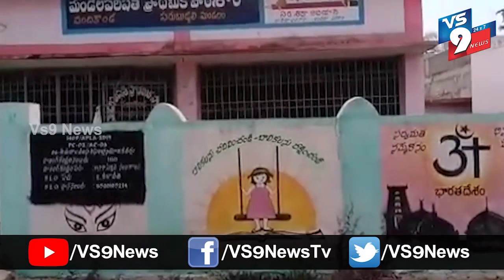ఆమదాలవలస నియోజకవర్గంలో వాలంటీర్లుకు, పోలీసులకు నిత్యావసర సరుకులు పంపిణీ ||VS9NEWS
Watch:
శ్రీ తమ్మినేని శ్రీరామమూర్తి మెమోరియల్ ఛారిటబుల్ ట్రస్ట్ మరియు శ్రీమతి తమ్మినేని ఇందువతమ్మ ఛారిటబుల్ ట్రస్ట్ ద్వారా నిత్యావసర సరుకులు పంపిణీ చేశారు. సరుబుజ్జిలి మండల వాలంటీర్లుకు మరియు పోలీసు సిబ్బందికి పంపిణీ చేశారు. ఆంధ్రప్రదేశ్ రాష్ట్ర శాసనసభాపతి తమ్మినేని సీతారాం, ట్రస్ట్ చైర్మన్ తమ్మినేని వాణీ సీతారాం, ట్రస్ట్ ప్రధానకార్యదర్శి  తమ్మినేని చిరంజీవి నాగ్ (నాని), కె.వి. వి. సత్యన్నారాయణ తదితరులు కార్యక్రమంలో పాల్గొన్నారు